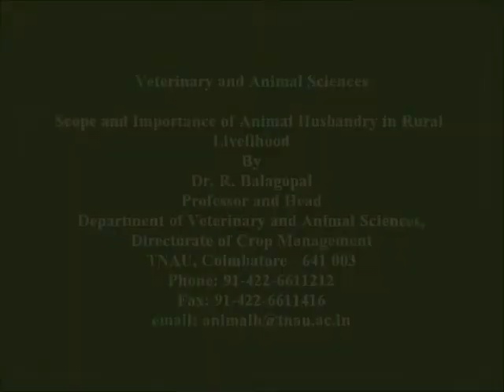Scope and Importance of Animal Husbandry in Rural Livelihood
* Content owned by Respective Scientists

Documented by e-Extension Centre,
Directorate of Extension Education,
Tamil Nadu Agricultural University, Coimbatore - 3,
Tamil Nadu, India.

For Technical Details Please Contact

The Professor and Head,
Department of Animal Husbandry,